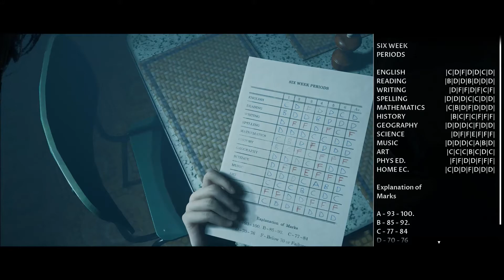Little Hope Part 1 - The Time Has Come!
I've been sitting on this game for awhile, waiting to finish either Bloodrayne or Amnesia: Rebirth before starting it and now it's finally time! Welcome to Little Hope! The next game in The Dark Pictures Anthology is here and I can't wait to try it! I'm going in completely blind, haven't watched anything, the only thing I've seen was the trailer at the end of Man Of Medan, that's all! So I hope you all enjoy this one along with me!

Other Links!